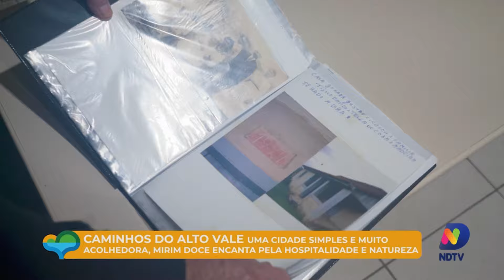Caminhos do Alto Vale: a gastronomia imperdível de Pouso Redondo e os encantos de Mirim Doce